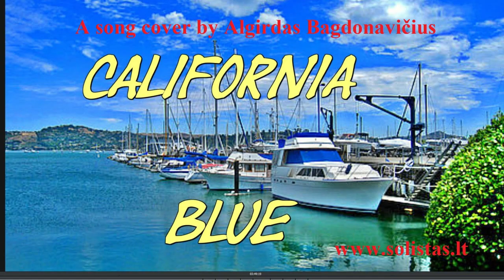"California blue" a song cover by Algirdas Bagdonavičius